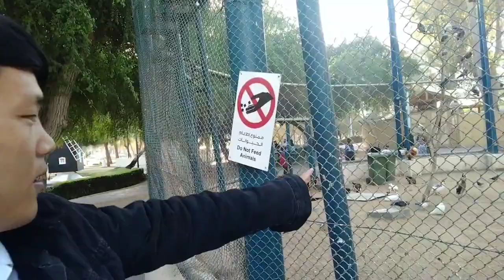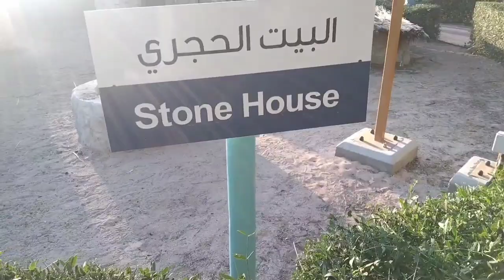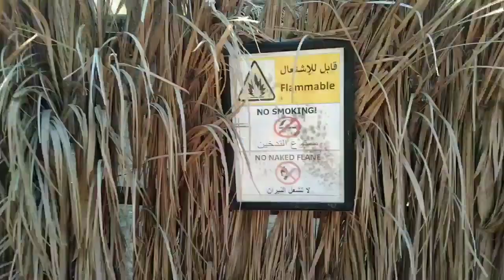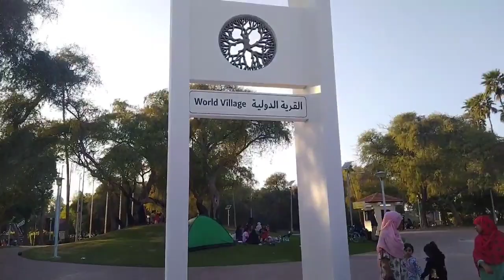explorer mushrif national park UAE.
it's me Bachi c khunjuju
amazing place 😉😉

Mushrif National Park (Dubai) - All You Need to Know BEFORE You Go
A short distance past Mirdif, near Dubai Safari Park, this park is a lovely large getaway from the city and full of wildlife. There is a cycle track around the ...
4.0
(86)
Do you need to book in advance to visit Mushrif National Park?
What hotels are near Mushrif National Park?
About
Mushrif Park is 5.25 square kilometre family-oriented park in Dubai, United Arab Emirates. It is located in the eastern part of the city, about 16 km from the traditional center of Dubai. The park was created in early 1980s by Dubai Municipality and was widely expanded and refurbished in 1989

 b promote traveling Bachi c khunjuju